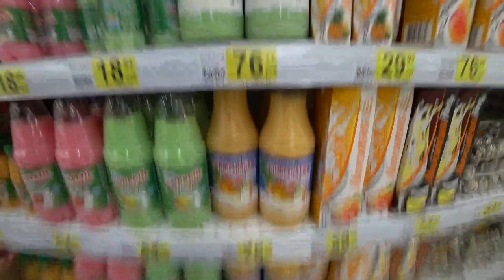ВСЯ ПРАВДА О НАС! Что с основным каналом PashaNastya VLOG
влог челлендж Вся правда о нас, кто мы на самом деле и что с основным каналом ПащаНастя влог